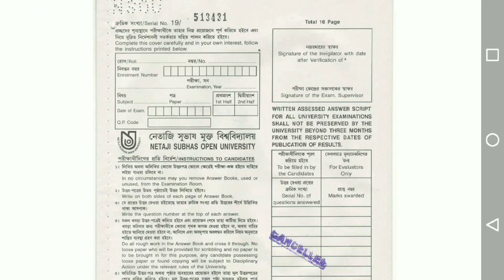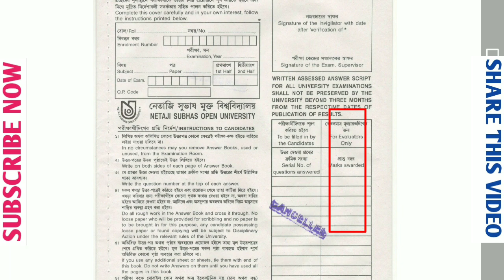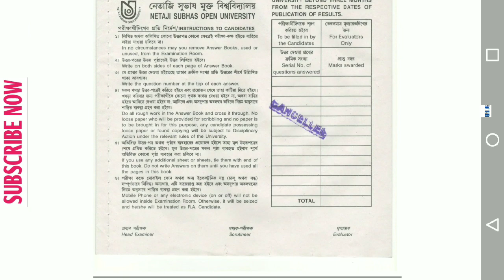NSOU পরবর্তী অফলাইনে পরীক্ষার প্রস্তুতি শুরু করলো।। Sample Answer Script for Offline Exam